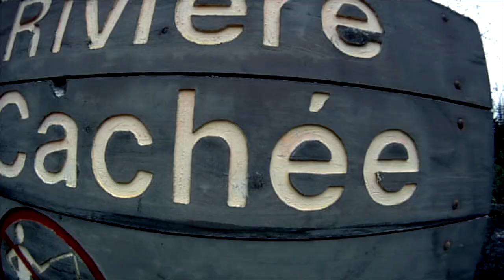La Haute Cachee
Descente chronologique de la Haute Cachée.